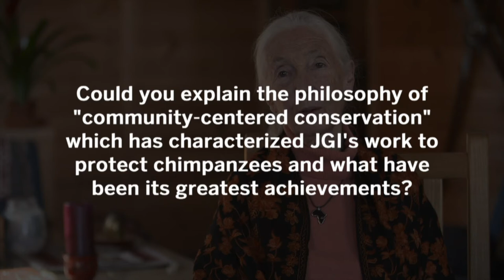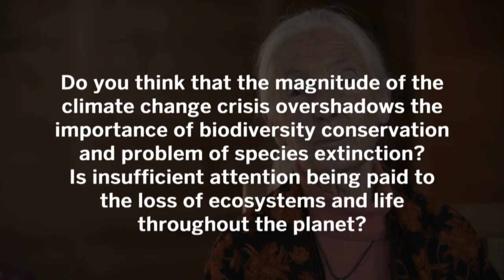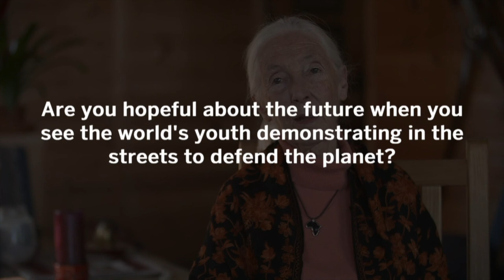Jane Goodall, winner of the BBVA Foundation Worldwide Award for Biodiversity Conservation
The BBVA Foundation Worldwide Award for Biodiversity Conservation has been bestowed on the Jane Goodall Institute “for its extensive track record and major global impact in conserving biodiversity, particularly chimpanzees and their ecosystems in Tanzania, with a pioneering approach that privileges the involvement of local communities". In this interview, Dr. Goodall explains her pioneering research on chimpanzees and the philosophy behind the conservation projects in Africa which she has inspired.